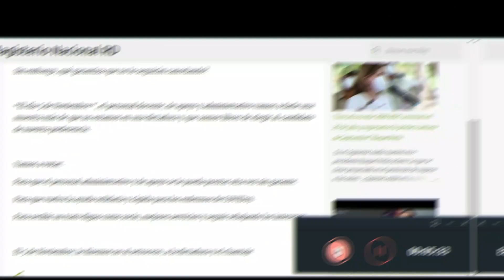Hoy los administrativos del MINERD le pasaràn factura al patròn en las elecciones de COOPNAMA.